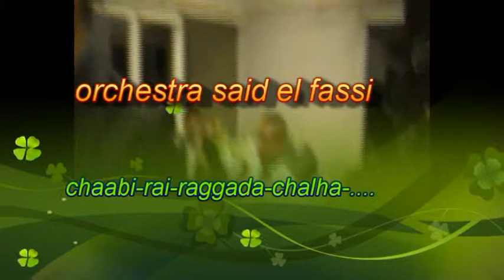Aloua Orchestre Marocain groupe Marocains Paris said el fassi 0667789176